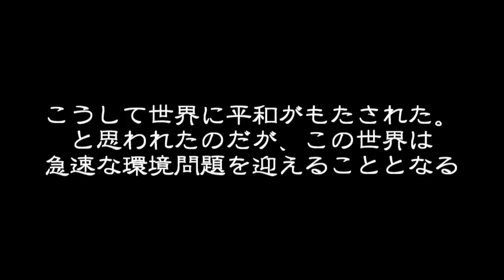【Minecraft】増殖する魔理沙によりマインクラフト滅亡の危機：Ⅱ【ゆっくり実況】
はい、これで最終回！
マインクラフトのゆっくり実況動画の中ではかなり異端なシリーズだけど、どうでしたか～(´・ω・`)
マイクラ動画ってMinecraftしなくても動画が成り立つことを証明したかったんですよね（笑）
気に入ってもらえたら嬉しいです！
ツッコミどころ沢山あるので、ツッコミ待ってます(*´ω｀)

素材：ニコニコモンズ様・魔王魂様・甘茶の音楽工房様・煉獄庭園様・On-Jin ～音人～様